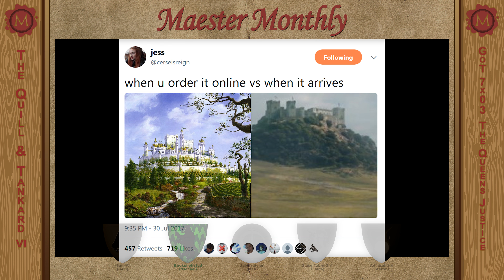Quill & Tankard E6 Game of Thrones 7.03 "The Queen's Justice" Analysis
The Moderators of r/ASOIAF Bookshelfstud, Glass_Table_Girl, JoeMagician, -Sam-R-and AdmiralKird sit down and discuss Game of Thrones 7.03 "The Queen's Justice."

*/u/padrock - Davos referenced the most dangerous animal in Planetos

*/u/reifdog - Some heavy foreshadowing...

*/u/LOHare - If Jon had equivalent titles

*/u/69_OClock - Is it really that hard for Dany to believe that white walkers and the army of the dead are coming?

*/u/mcgraw23 - Yara was awfully quiet this episode...

*/u/YezenIRL - Bran got the transformation that GRRM meant for Jon

*@cerseisreign - when u order it online vs when it arrives

*/u/dorestes - Missing the point and rewarding amoral ruthlessness

*Forbes Article - This is what worries me about game of thrones after last night's episode

*/u/Johhnnyy - The last episode was full of references, callbacks, and name dropping so I thought to record them all

ATTRIBUTIONS:

Image of Ser Arthur Dayne courtesy Fantasy Flight Games. Music by /u/-Sam-R-. This video utilizes the shield/flair system of r/asoiaf designed and adapted by /u/AdmiralKird. House Dayne Shield adapted by artwork from SiriusCrane.

- A HUGE THANKS to /u/-Sam-R- and /u/AdmiralKird, our fearless, tireless editors/producers who put in an insane amount of effort to make sure we sound like fairly well-adjusted, funny people.